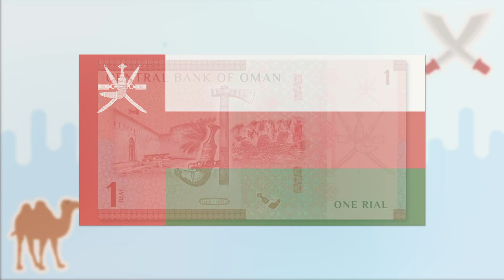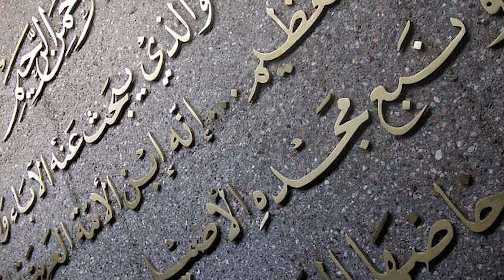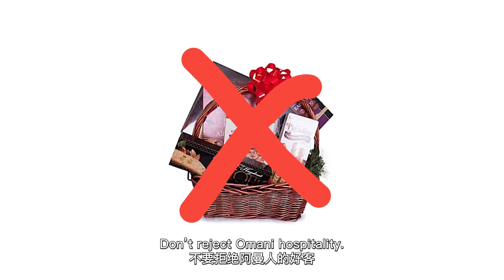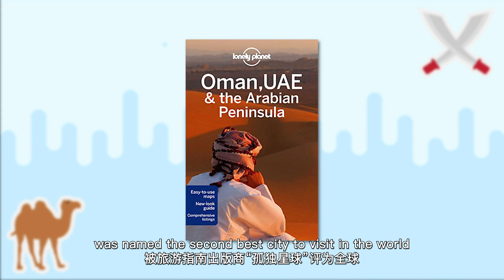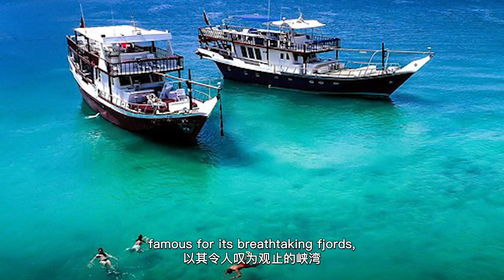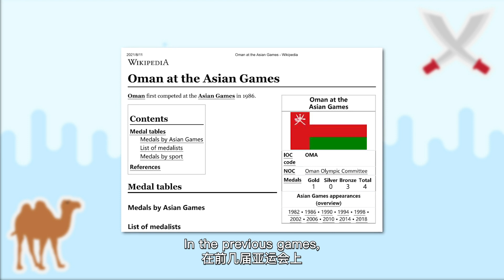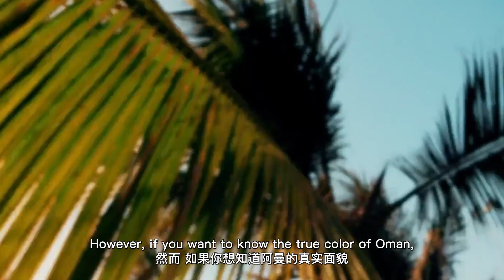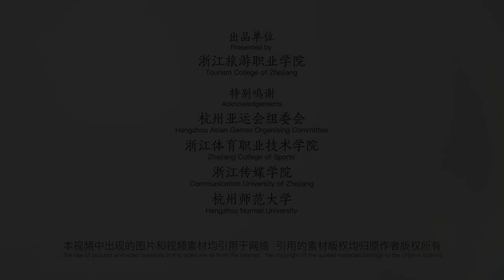The 19th Asian Games | Oman ,The Land of Frankincense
Oman is officially known as the “Sultanate of Oman”, which is a monarchy, and Islam is the main religion. Its famous scenic spots include Sultan Qaboos Grand Mosque, Al-Alam Palace, Musandam Fjords, etc. Sloop sailing, horse racing and camel racing are all important traditional sports that Oman is proud of. The popular sports are football, wrestling, tennis and keel sailing.